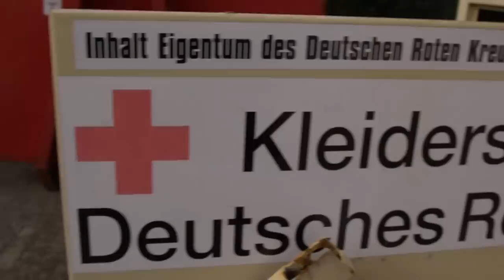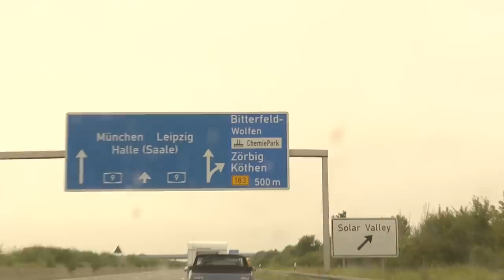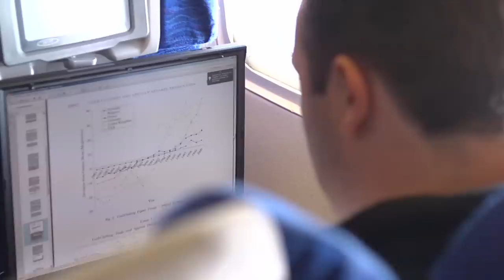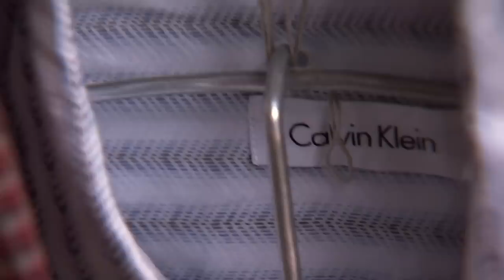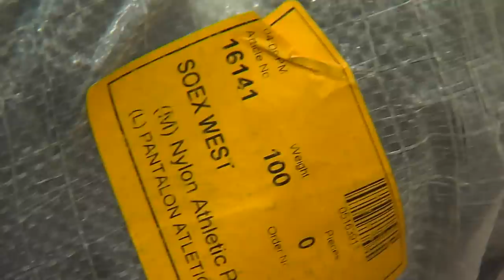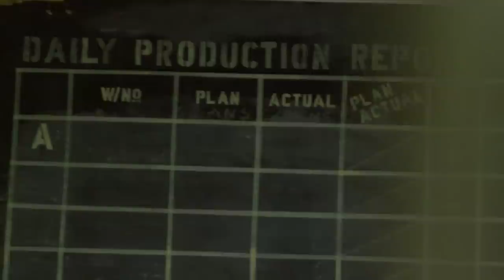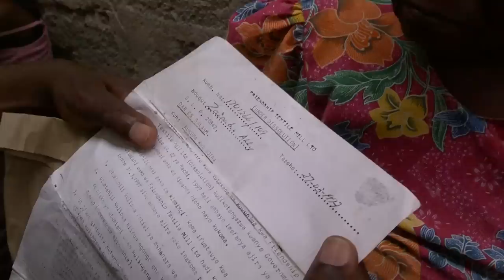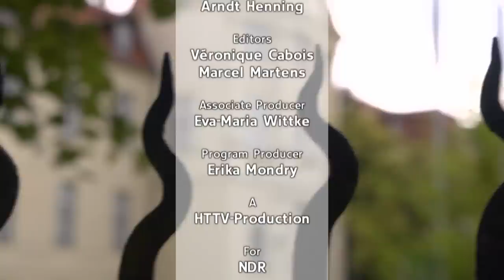The dirty business with old clothes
Most people believe, that old clothes donations collected by various organisations are immediately sent to countries in need. What they don't know is, the majority of the donated clothing is sold per kilogramme. Some aid organisations merely place their logo on the collection containers of used clothes firms.

A small amount of the clothing is given to the needy in the country of origin. The better, still useful items are sent to Eastern Europe and the Arab states. 60% of the articles are sent to Africa. But just what happens to the used items there? Michael Höft and Christian Jentzsch travelled to Tanzania in search of answers. Their conclusion: Not only German companies and several major aid organisations earn well from the donations; for many traders in Africa, old clothes donations are a lucrative business model. Even the poorest of the poor have to pay at least something for them. The cheap clothes flood the markets of the respective countries and bring the African textile industry to its knees.